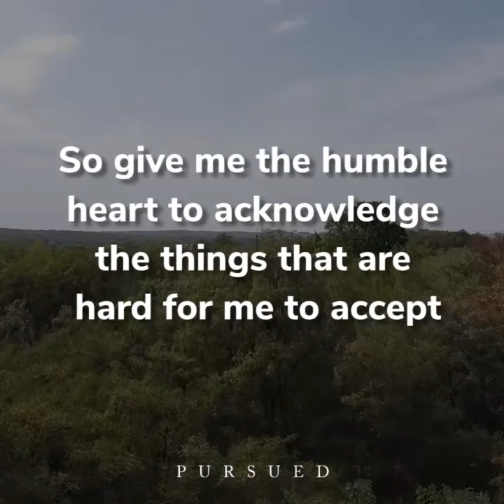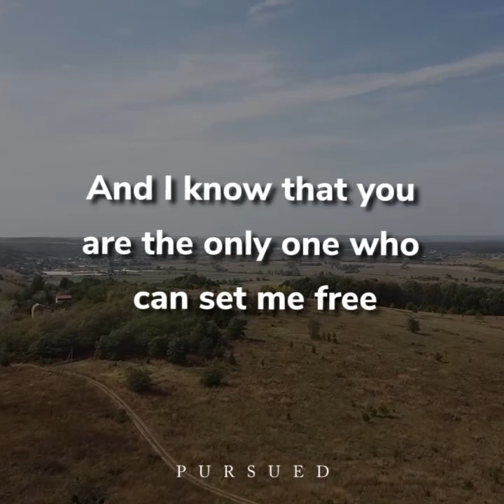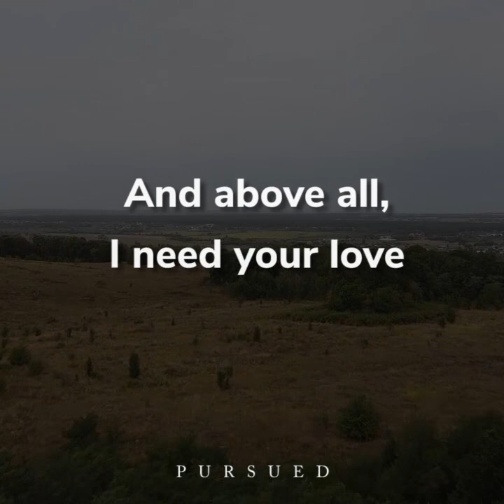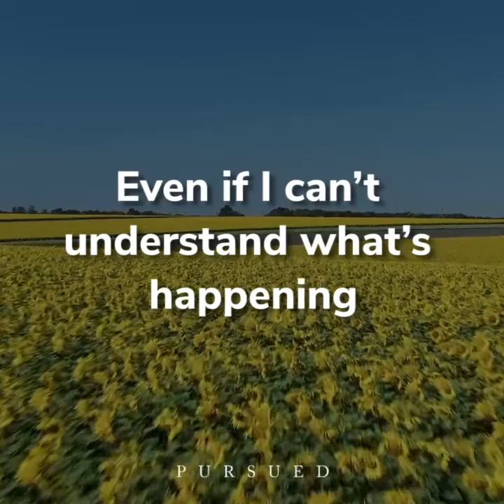prayers...Father God, search my heart and purify the impurities inside